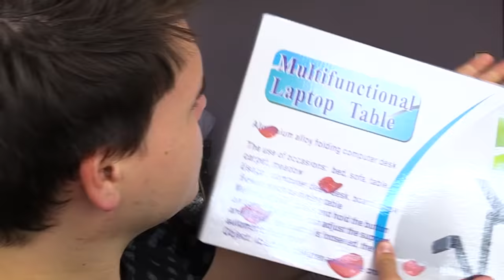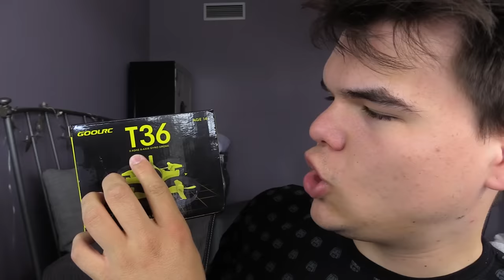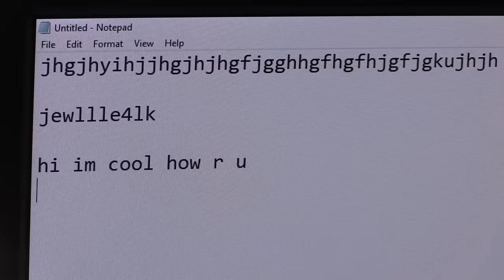THIS DRONE ONLY COSTED $18?! (Unboxing Advertisements)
THIS DRONE ONLY COSTED $18?! If you enjoyed this video check out gaming videos